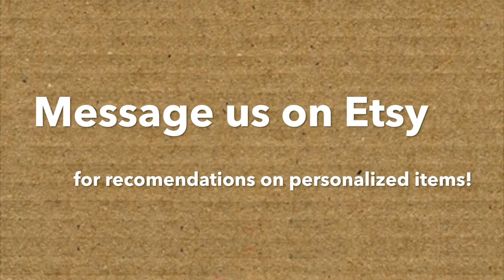Chill Pill Product Review Part 4 (8oz Apothecary Jar)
Learn more about the personalized Chill Pill gifts available from scripturegifts

This video features the 8oz personalized chill pill apothecary jar made with durable glass.

We have several themes to choose from as well as sizes and containers. Here are our listings that include all variations:

Glass Apothecary Jar with Skittles

Tin Jar

Miniature Glass Jar with Skittles and Gift Wrap

Get social with us on your favorite social media!